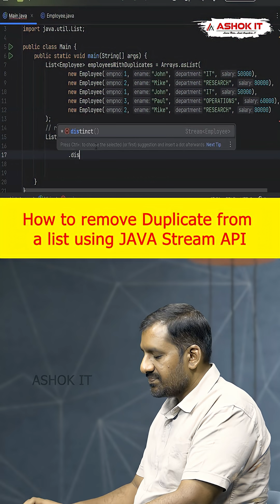How to remove Duplicate from a list using JAVA Stream API | Ashok IT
🚀 Remove duplicates from a list in Java using Stream API!

A quick and clean way to filter unique elements with just one line of code. 💻
Perfect for coding interviews and daily Java practice! 🔥

import java.util.*;
import java.util.stream.*;

class RemoveDuplicates {
        List Integer  nums = Arrays.asList(10, 20, 10, 30, 20, 40);
        nums.stream().distinct().forEach(System.out::println);

👉 Master coding logic with Ashok IT 🔥
💬 Comment your favorite Java feature below!